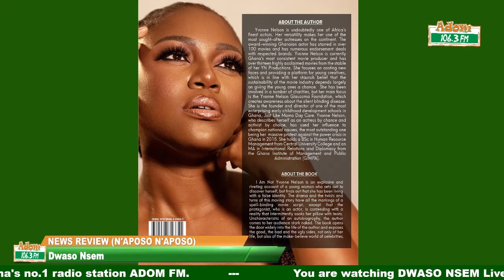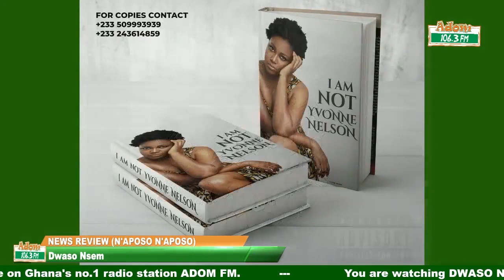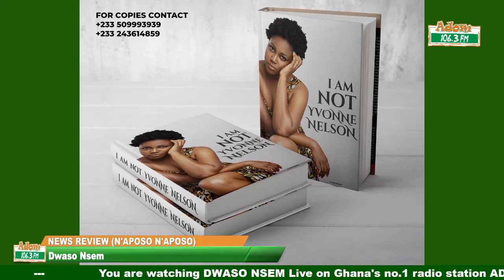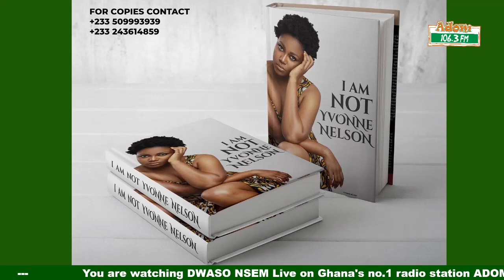DNA Tests, Peter Ala Adjetey- Excerpts from Yvonne Nelson's book [I AM NOT YVONNE NELSON] (20-06-23)